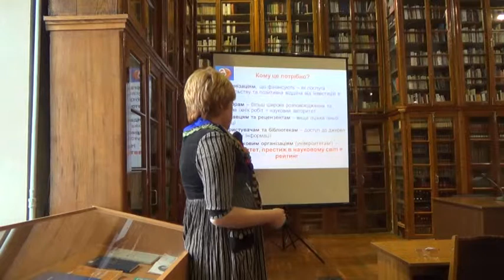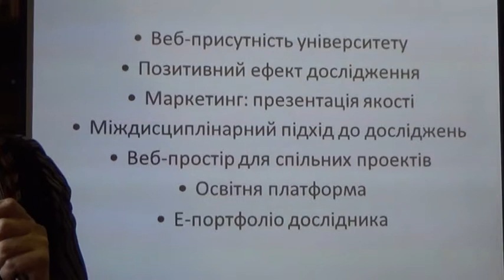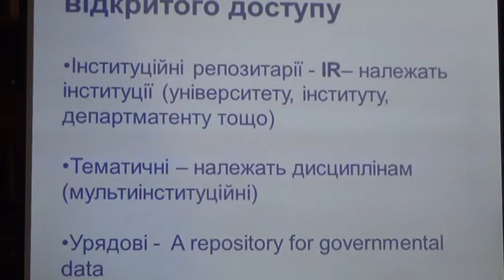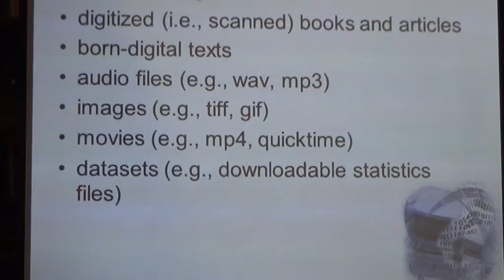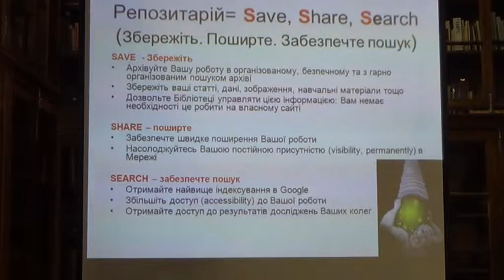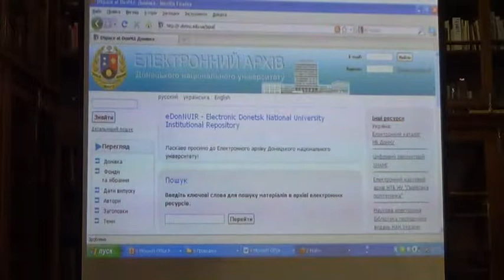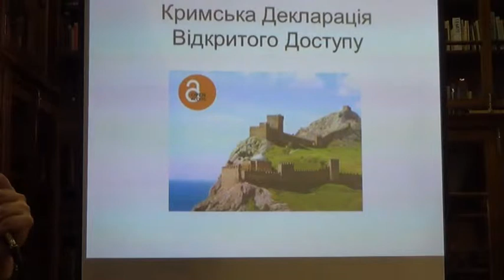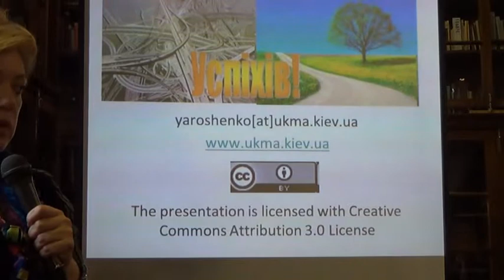Тетяна Ярошенко - Роль «зеленого шляху» Відкритого доступу в науковій комунікації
Роль «зеленого шляху» Відкритого доступу в на-
уковій комунікації
Тетяна Ярошенко, директор наукової бібліотеки
Національного університету «Києво-Могилянська
академія», виконавчий директор ГО «ELibUkr:
Електронна бібліотека України», президент
ГО «Українське Фулбрайтівське коло»